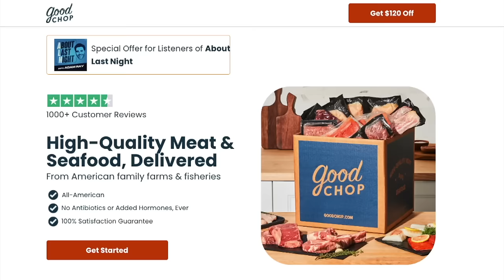Rick Glassman on His Dream TYSO Guest & Being on The Next Dr. Phil Special with Adam | ALN Podcast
Rick Glassman returns to the About Last Night Podcast with Adam Ray. Rick and Adam talk about new stand up material, filming a Dr. Phil special together and Rick's dream TYSO guest.

To livestream the next Adam Ray Dr. Phil Live Special on May 6th visit drphillive.tv